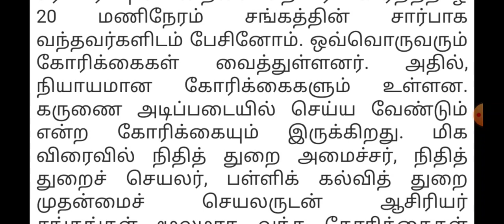TET தேர்ச்சி ஆசிரியர்கள் அமைச்சரின் பேட்டி